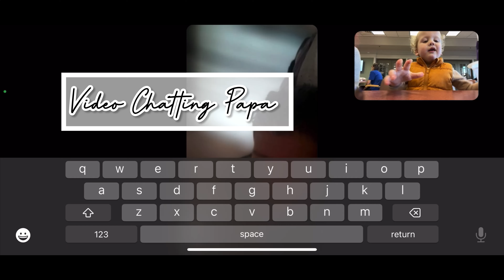A FULL DAY IN THE LIFE OF A MOM TO 3 KIDS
Hey moms! Being a single mom is going to take some getting use to. But as long as my kids are happy that's all that matters! This is our full day in the life video.

Link to girls hair bows

Link to my favorite products for moms

SHOP MY CHIC BOUTIQUE FOR BUSY MOMS!